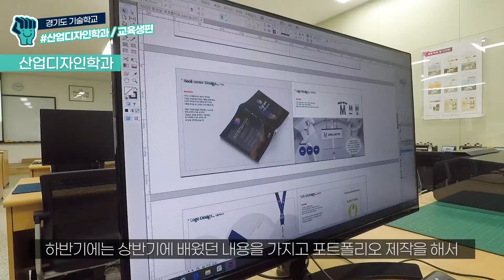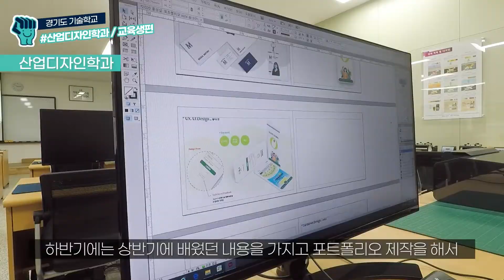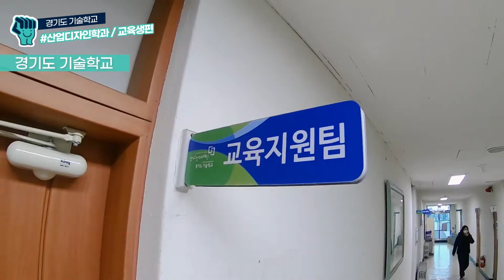A sincere vlog of a trainee at Gyeonggi Technical School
This is a school introduction video from a student attending Gyeonggi Technical School. This video is a video taken from the YouTube [Gyeonggi-do Job Foundation] of Jabba TV.